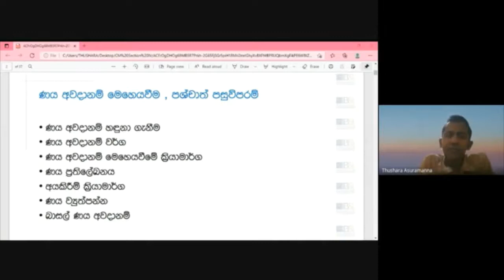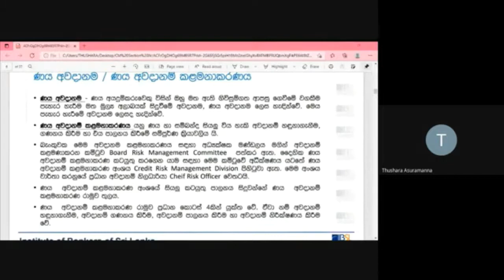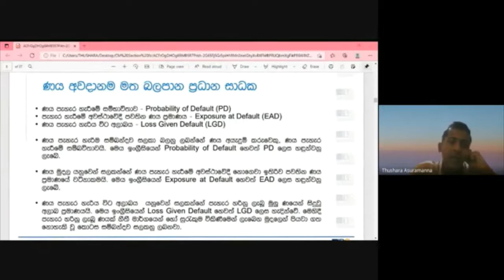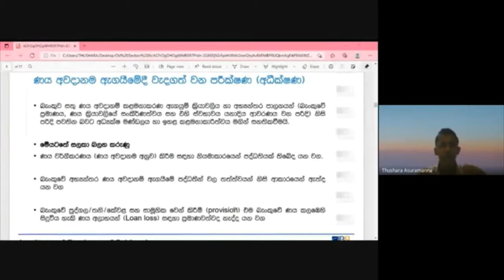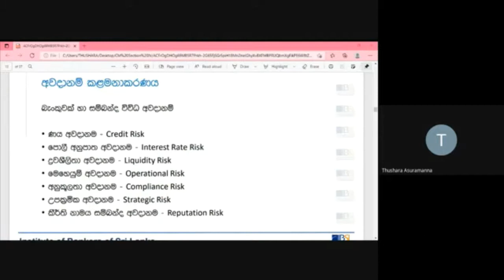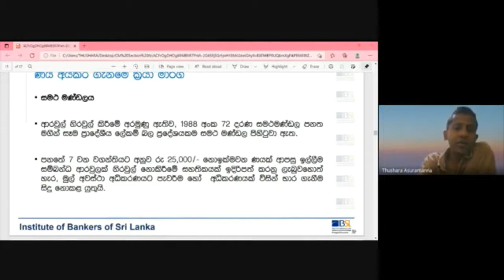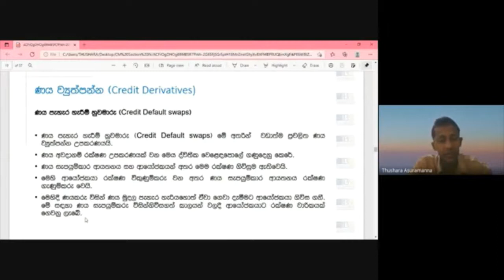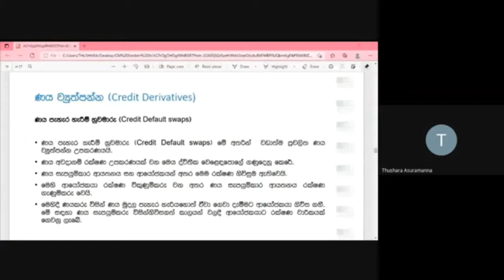D04 S 212 V 03 10 2021